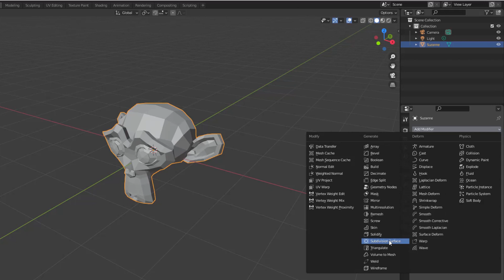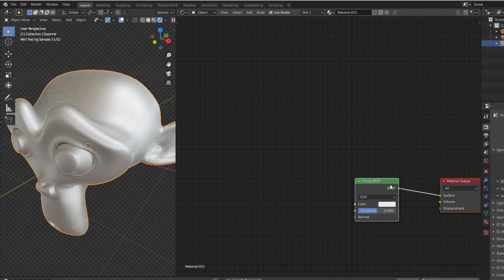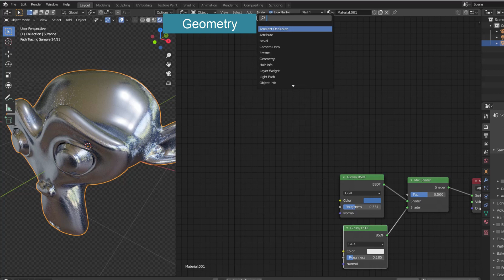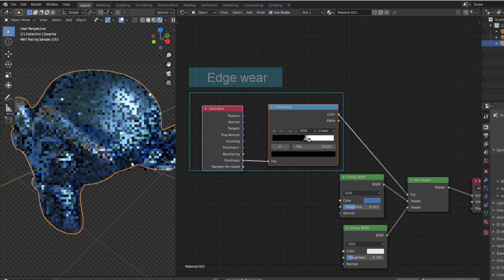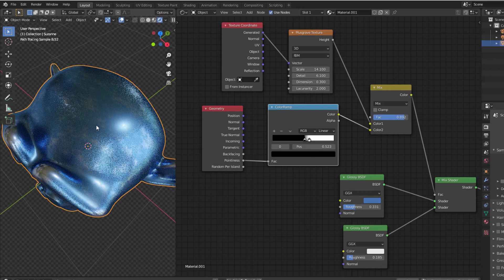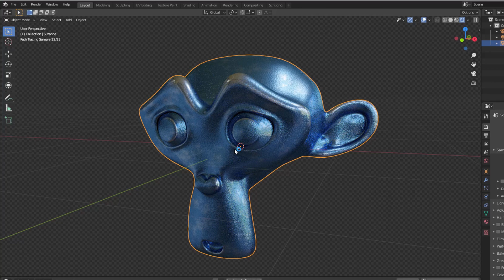Quick Blender Tutorial - How to make Metal Worn Paint material - 201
Procedural Metal Worn Paint in Blender
Timestamp
00:00​ Introduction
00:10 Object
00:31 Set up
01:13 Shader edit
02:12 Edge wear
03:03 Random wear
04:08 Normal